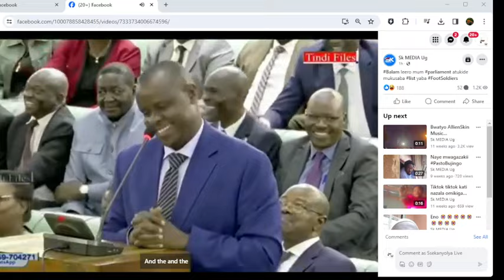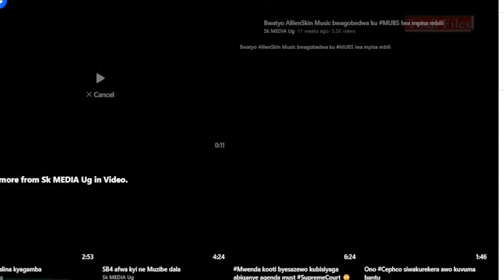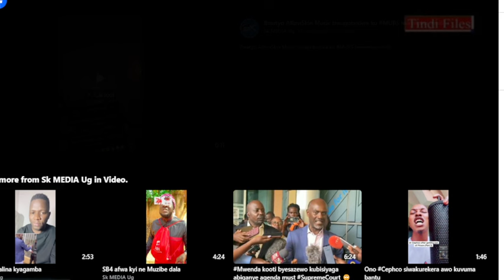L.O.P Jeol Ssenyonyi Kyakoze Balamu Mu Palamenti Taliddayo Kwemanyiza NUP